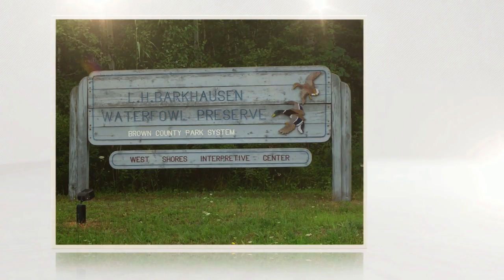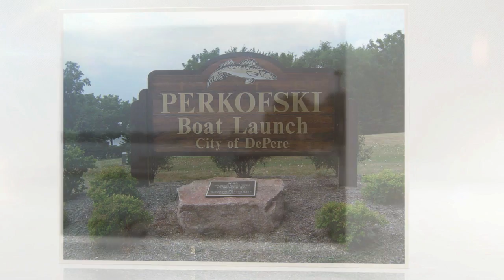Fox River/Green Bay NRDA - History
Through the Natural Resource Damage Assessment (NRDA) Process, the Fox River/Green Bay Trustees have implemented a wide variety of projects that restore, rehabilitate, replace or acquire the equivalent of natural resources that were injured as a result of contamination-the release of PCBs in the Fox River-and will continue to do so into the future.
This video provides background information on what the NRDA process is, why it was necessary in the area, who is involved, and how it got started.